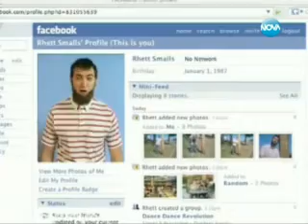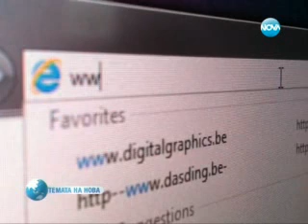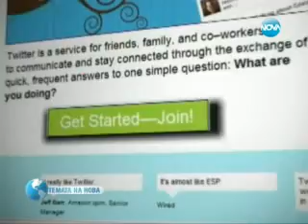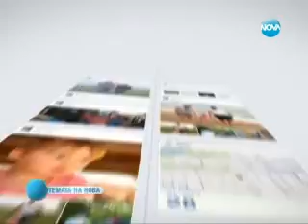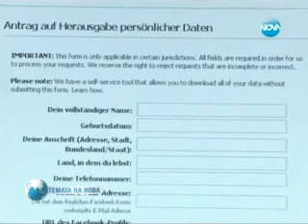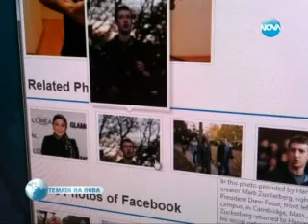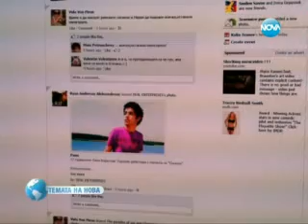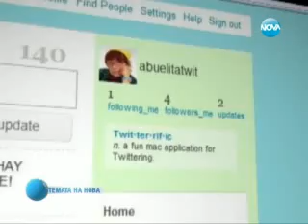Темата на Нова